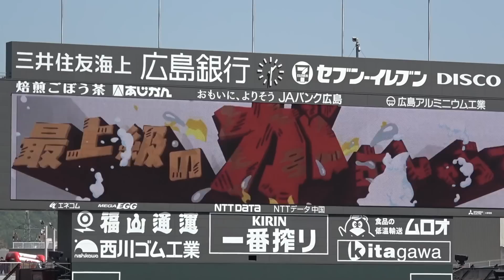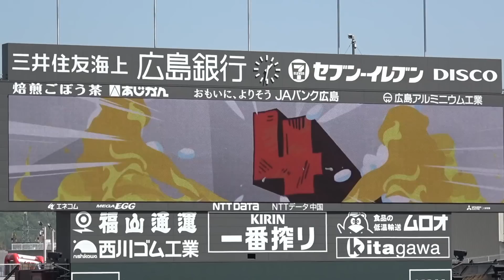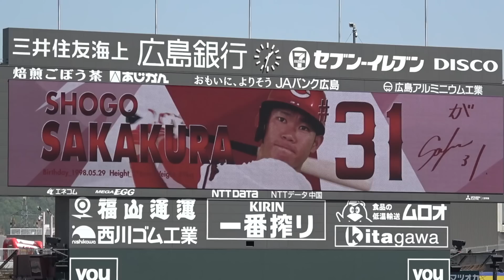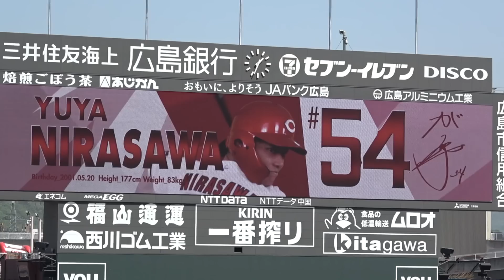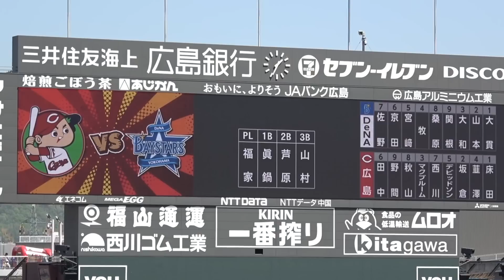1番 田中広輔に8番 韮澤雄也！意表を突くスタメン発表にスタンドが湧く！広島 カープ横浜 DeNA ベイスターズ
4月22日(土)セントラルリーグ
広島東洋カープVS横浜DeNAベイスターズ